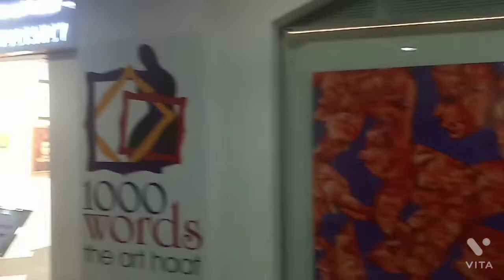1000 WORDS ART HAAT at Sultanpur, Delhi | Director Tejeesh Nippun Singh | Art Gallery | Art Space